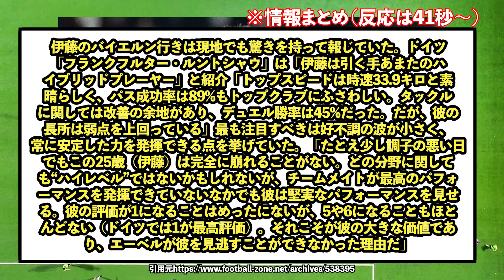【歓喜】バイエルン伊藤洋輝、現地紙からとんでもない評価されてしまうw